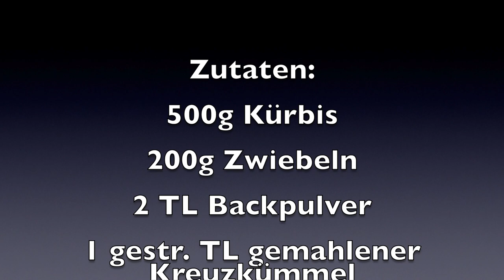Kürbis-Zwiebelkuchen 👍 Gemüsekuchen (Vegetarisch)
Hallo Zusammen,
heute machen wir einen sehr leckeren Kürbiskuchen mit Zwiebeln. Diesen Kuchen könnt ihr als Abendessen oder als eine deftige Kaffeezeit verwenden oder einfach zwischendurch essen. Der Teig ist fluffig und kann als Alternative zu Pizza sehr gut mithalten. Das Rezept ist einfach nachzumachen :-)
Wünsche Euch viel Spaß beim Nachbacken. Eure Alina.

Zutaten:
-500g Kürbis (Riesenkürbis, Hokkaidokürbis, oder einen anderen Kürbis Deiner Wahl)
-200g Zwiebeln
-2 TL Backpulver
-1 gestr. TL gemahlener Kreuzkümmel
-150g Magerquark
-8 EL Rapskernöl
-2 Eier
-200g Schmand
-Salz und Pfeffer
-300g Dinkelmehl

Hinweis: für eine Anleitung in verschiedenen Sprachen schaltet bitte die Untertitel ein  :-)

Meine Lieben, wenn ihr mich unterstützen möchtet, dann teilt bitte dieses Video mit Euren Freunden und Bekannten - gerne auch über die Social-Kanäle.